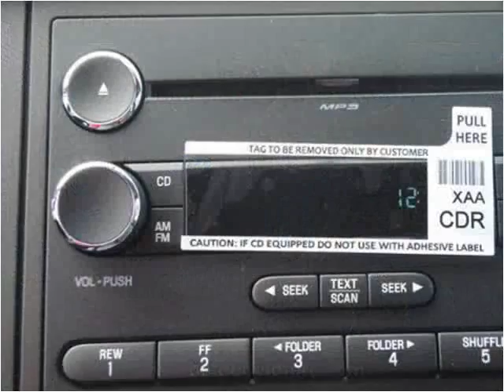2015 Ford F450 New Cars Manassas VA